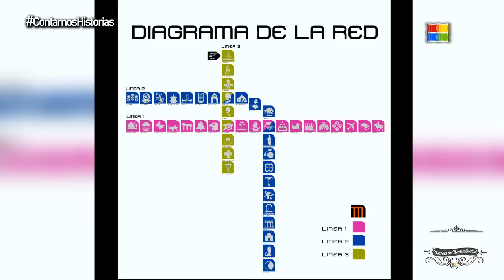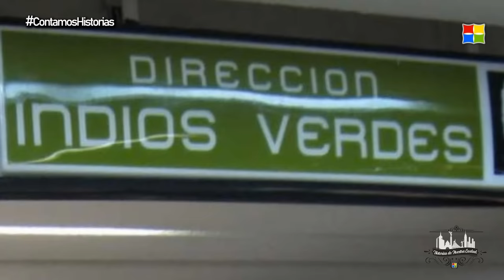El Viaje De Los Indios Verdes | La Historia de los Tlatoanis Mexicas